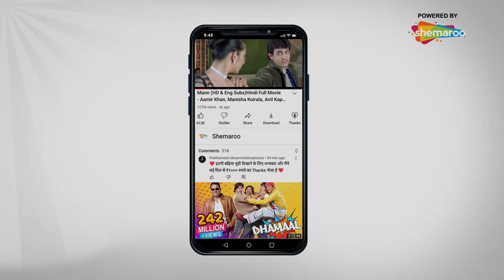Itti Si Khushi - इत्ती सी ख़ुशी | Episode 7 | Full Episode | Superhit Television Drama Series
Itti Si Khushi is a drama television series About Neha Saxena
unusual and heart-tugging story who comes out of coma after 12 years. Meeting with a near death accident at the age of 14, Now at the age of 26, she wants to reclaim and relive the lost years of her life. watch the thrilling Drama Series Full Episode of Itti Si Khushi In high definition quality.